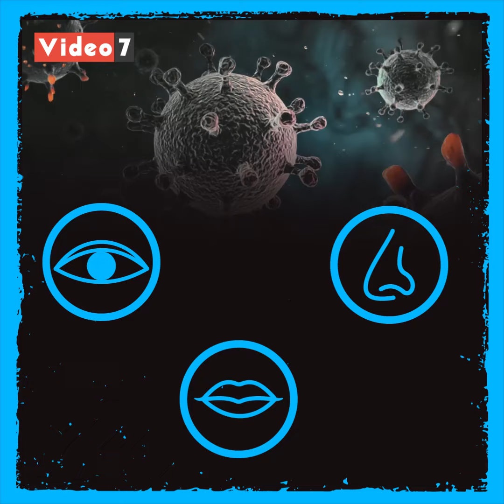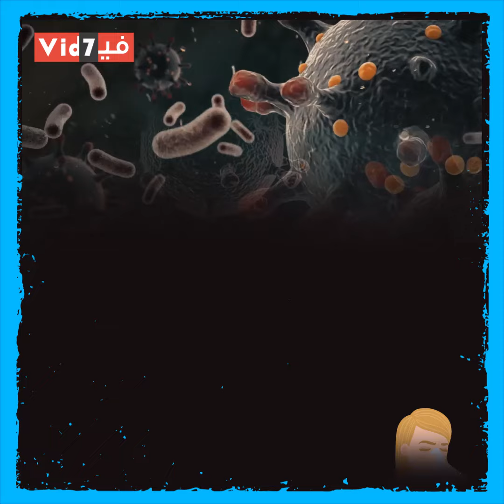ما طرق انتشار فيروس كورونا.. وكيف يمكن مواجهته؟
ينشر اليوم السابع فى سلسلة حلقات كل ما يهم المواطنين من معلومات حول فيروس كورونا، فى الحلقة الأولى قدم الفيديو تعريفات مبسطة عن الفيروس وسبب ظهوره.